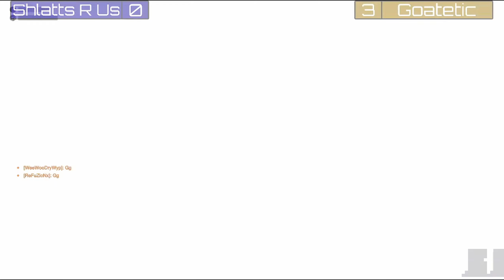Parendelle Overwatch Tournament Round 1: Team Goatetic vs Shlats R Us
Twitch is my main source of content. I stream on there quite regularly and have an amazing community I call "The Kingdom of Parendelle." Please consider becoming a part of the community and following me on there as well as my other social media accounts:

I am an EpicPartner and have a creator code! If you play games like Fortnite, Rocket League, Genshin Impact, Dead by Daylight or more through the Epic Games launcher, or purchase games in the Epic Games store like Tetris Effect: Connected, use the code "TheParaFlyer" to help support me and the Kingdom of Parendelle! It would be greatly appreciated!